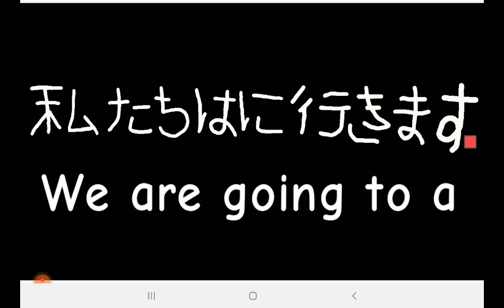El Burro bigshows: La aventura al Reino Arroz (Tráiler)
VOY A HACER UNA PELICULA!